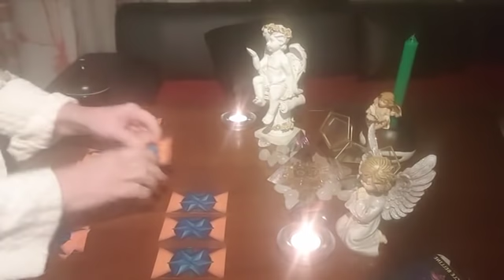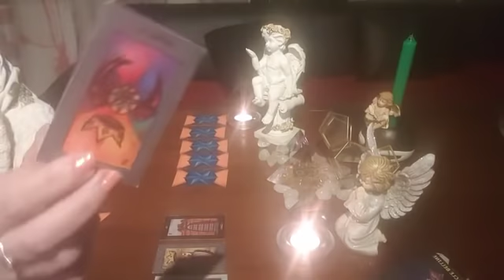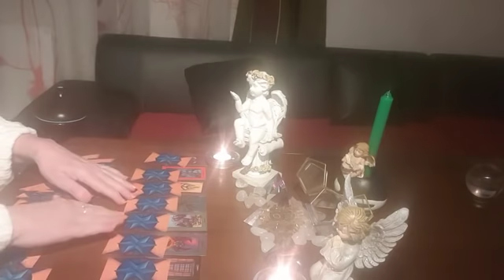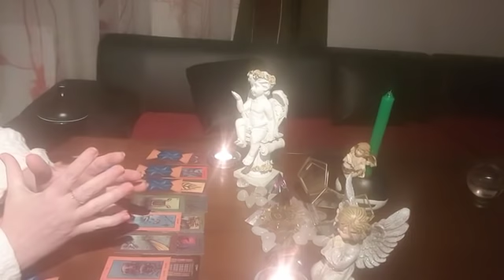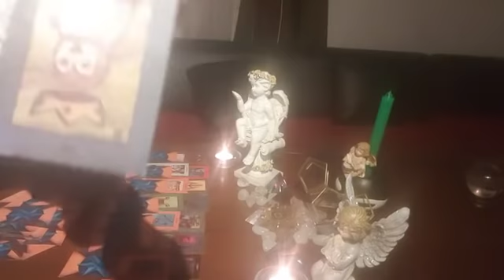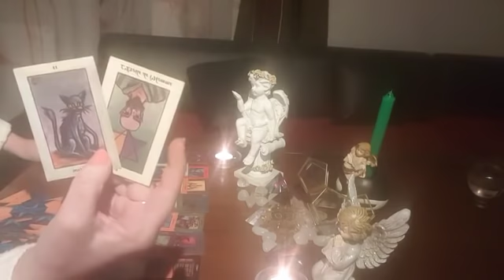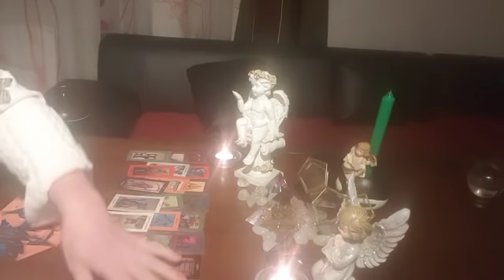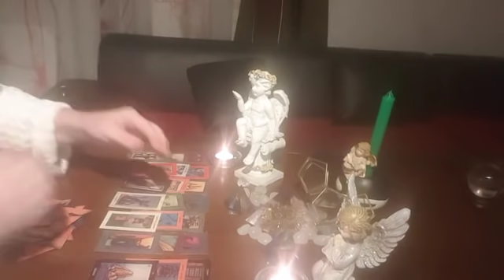53/// Extinction Rébellion CONVERGENCE Gilets Jaunes ou pas du tout